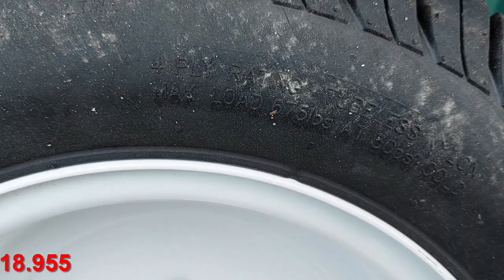Mẫu bánh xe đẹp giá rẻ chế mọi loại xe 4 bánh đều đẹp tải trọng cao 205/50-10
Mẫu bánh xe đẹp giá rẻ chế mọi loại xe đều đẹp tải trọng cao
- Model: 205/50-10
- Đường kính 46cm, bản rộng 20cm
- Tải trọng 675Lbs ~ 307kg / 1 bánh
- Tim 4 ốc 7x10cm, lỗ tâm bánh 70mm

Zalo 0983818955